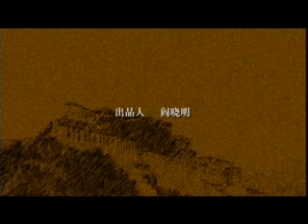Opening scene of 1904- The British Liberation of Tibet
Starts with aged David Austin, a good foot shorter than his younger version (me), with blue eyes and Aussie accent, who fulfils dream of leaving Outback to go to roof of the world to converse fluently with the Tibetans he desperately wants to liberate.